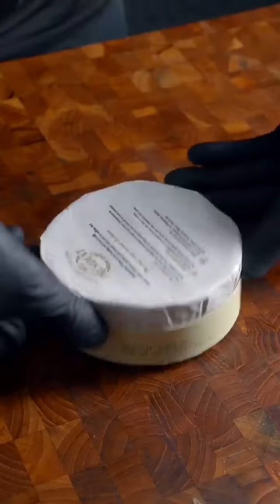[ REVERSED ] The Ultimate ASMR Cooking Compilation. Awesome Food Compilation. ASMR Cooking Video.#61